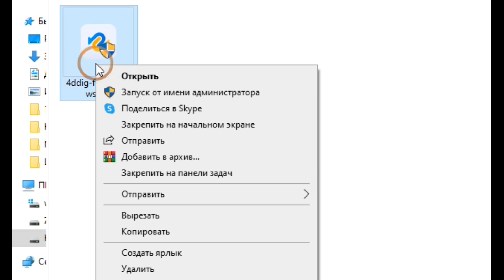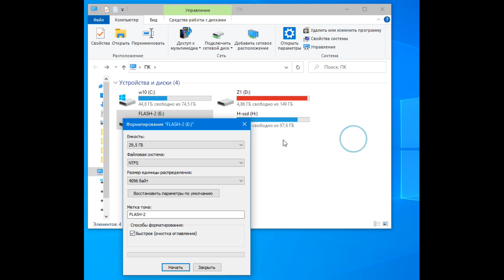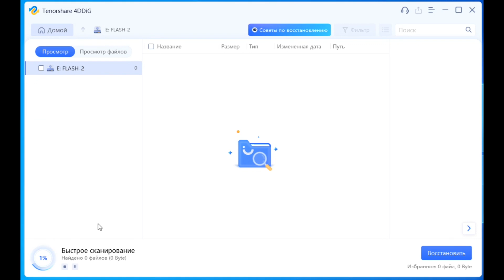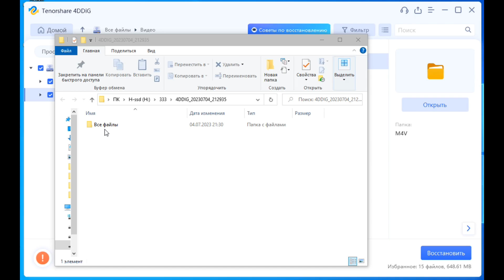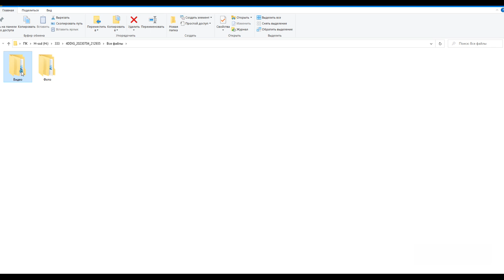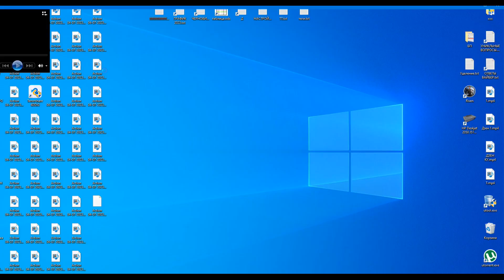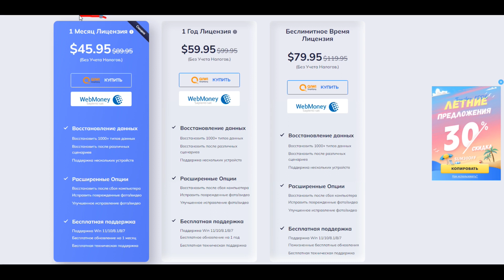Как восстановить удаленные фото с флешки, жесткого диска или карты памяти ?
Проверил программу лично ! Она работает !
Tenorshare 4DDiG Data Recovery - Восстановить данные с ноутбука / ПК, внутреннего и внешнего накопителя, флэш-диска USB, SD-карты и т.д.
Восстановить более 1000 типов файлов, включая фотографии, видео, документы и аудио.
Восстановить данные,  удаленные/потерянные из-за случайного удаления, форматирования, потерянного раздела, повреждения, сбоя системы, вирусной атаки и так далее.